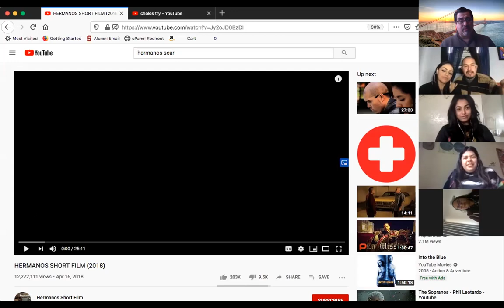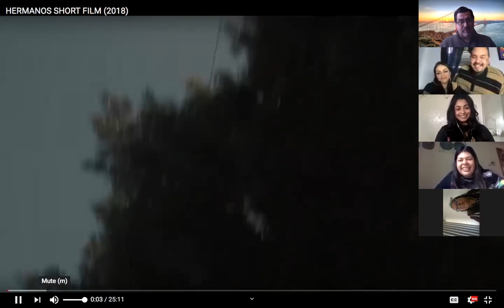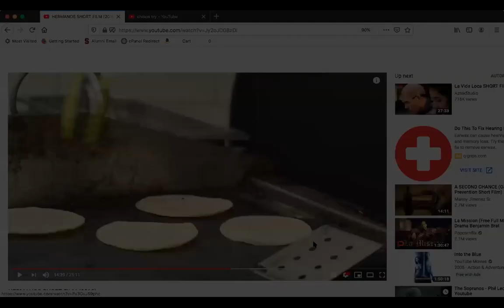MASA's Millennial Producers Academy: Mario Ponce "Scar" and Irene Soto from Cholos Try.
Media Arts Santa Ana's Mllennial Producers Academy (MILPA) invited internet sensations Mario Ponce “Scar” and Irene Soto from Mitú’s CHOLOS TRY series for a videoconference to talk about making videos that reach hundreds of thousands of viewers, combating stereotypes. Mario has appeared on Netflix’s hit series'  GENTEFIED and ON MY BLOCK, and Mario and Irene's short film HERMANOS has received 12 million views on Youtube.

The Millennial Producers Academy is made possible with support from the California Arts Council, Grand Central Art Center and the Investing in Tomorrow Organizational Grant from the Center for Cultural Innovation with support from the William and Flora Hewlett Foundation.